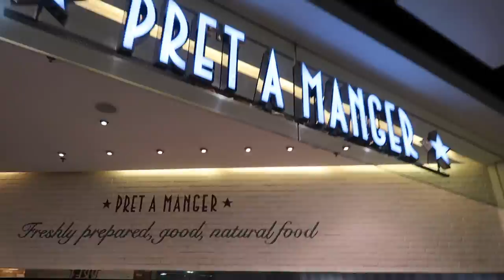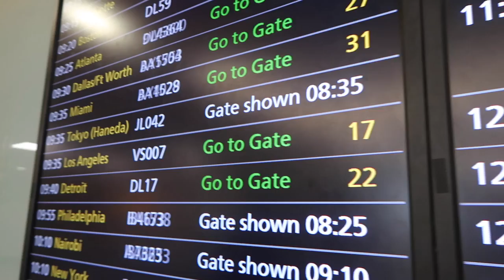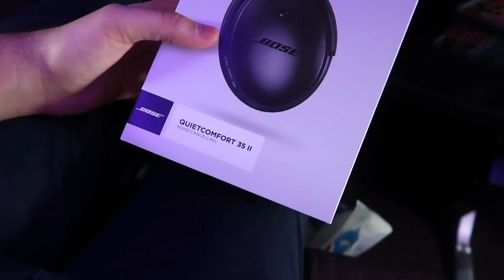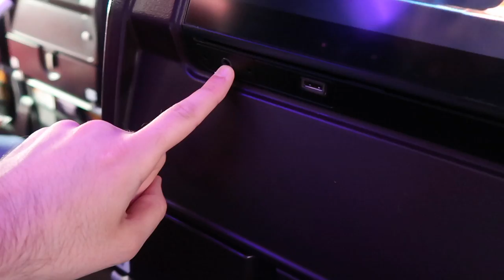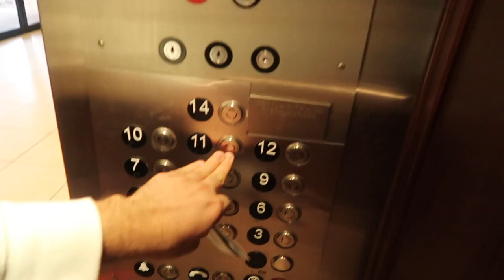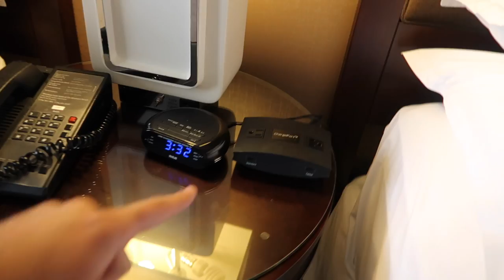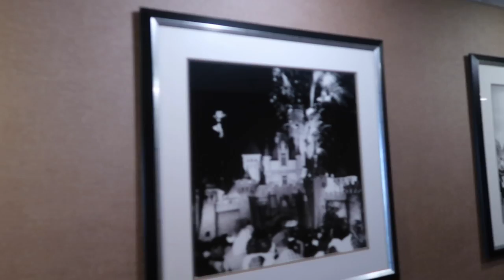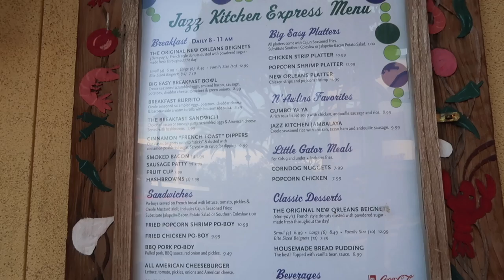Travel Day | Day 1 | Disneyland Resort in California Vlog | Virgin Atlantic Economy | Adam Hattan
Join me for a week at the ORIGINAL Disneyland in Anaheim California! It's Travel Day with Virgin Atlantic and check-in.

Come fly with me from Heathrow Terminal 3 with Virgin Atlantic to sunny (but not so warm) Anaheim, California! On-board Virgin Atlantic, I show you what economy looks like in the middle section and review some Bose noise cancelling headphones that I bought in Duty Free. Once at LAX, I show you how to get to Anaheim via ride share (e.g. Uber).

I'm spending my week staying at Sheraton Park Anaheim. Once checked-in, I give you a full room tour of my corner, 2 queen standard, Disneyland view room. Sheraton Park Anaheim is based near the Anaheim Convention Center at about a 15-20 minute walk from the Disney parks. I've previously stayed at the Mariott and Hilton in the same area and these are some very nice places to stay! The three tend to flex in price but if you go at the right time, one's normally cheaper than the rest.

Once settled into the room, I venture to Downtown Disney to check out the newly refurbished World of Disney store and pick-up dinner from Jazz Kitchen Express quick service.

Back at the room, I pop down to CVS to pick-up some money saving essentials for the room. Such as breakfast cereal, cans of Coke Zero and bottled water.

Throughout the vlog I'll be sharing some of my travel, Disneyland Resort planning and vacation tips as well as some little known facts of Disneyland and California Adventure.

Hattan Co.
Banbury
OX16 6PQ
United Kingdom

ADAM: Adam Hattan is a family-friendly certified vlogger who focuses on bringing you family friendly videos that are fun for the whole family to enjoy. (Parental guidance is always recommended for all videos). Adam is a 24 year old creative person who loves visiting Walt Disney World, Disneyland and showing you what fun there is out in the world from the comfort of your home. Sit back and relax and enjoy his catalogue of light hearted and funny vlogs. Adam films on a canon G7X compact camera.